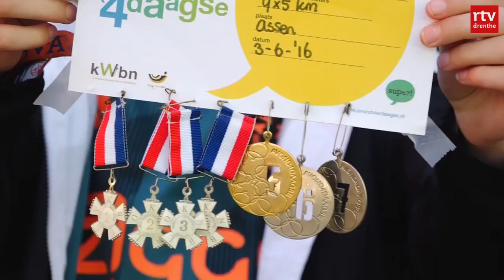Hoe loop je toch de avondvierdaagse tijdens de coronacrisis?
Goed nieuws voor kinderen die het jammer vinden dat de avondvierdaagse niet doorgaat: er is een alternatief. Met een wandel-app kun je bijhouden hoe ver je loopt en zo toch een wandeldiploma of een medaille krijgen.

"Ik doe elk jaar mee", zegt Martzen (11) uit Assen. "Ik vind het gewoon leuk dat je met de hele klas gaat zingen en snoep eten." Ze laat een hele rij medailles zien. Vandaag loopt ze samen met haar vriendinnen Lola (10) en Sanna (10) de alternatieve avondvierdaagse.

Met een app op haar telefoon stippelt ze een route van vijf kilometer uit. "Wij en onze hele klas vinden het heel jammer dat het niet doorgaat, maar ik vind dit wel een goede oplossing."